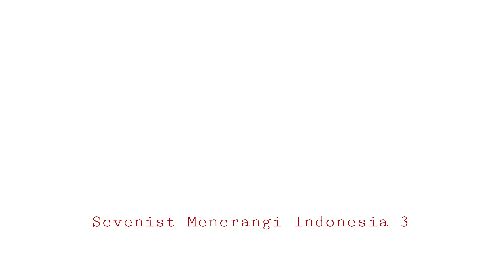Sevenist Menerangi Indonesia 3